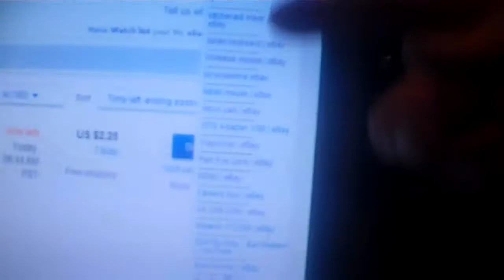(Inmendham) WTF 369 crap backing up (2014)